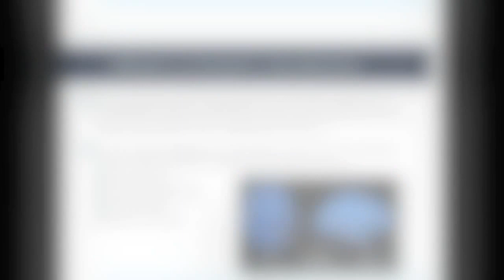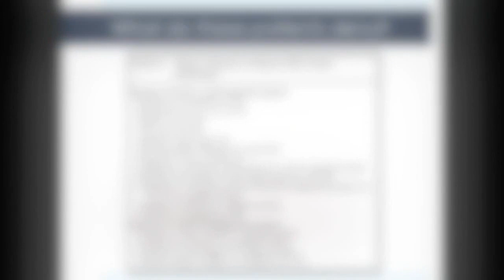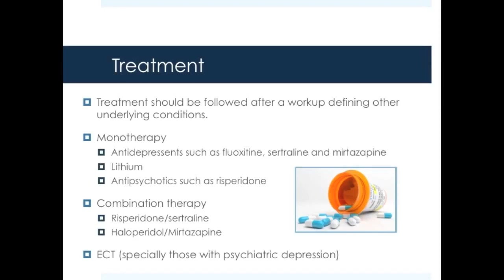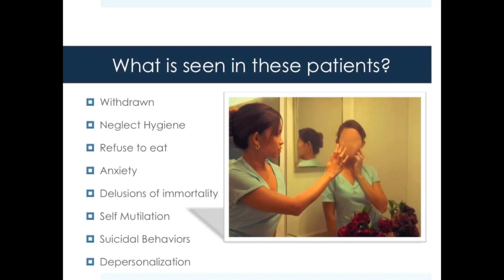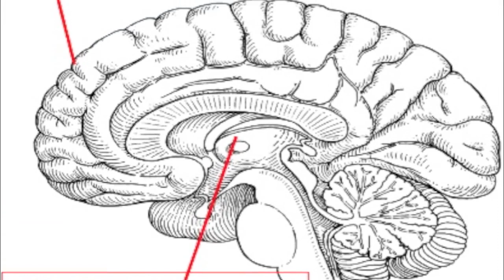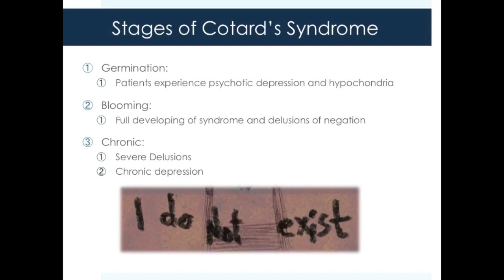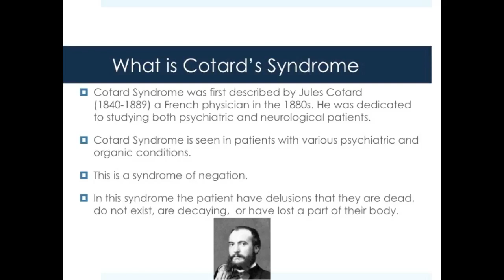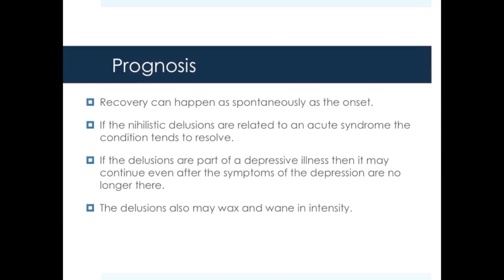Cotard's Syndrome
Broadcast on 02/12/16 A severe motorbike accident left Warren McKinley with an incredibly rare psychological .

There are people who are alive, but who are convinced they are dead. It's called Cotard Syndrome and it's one of the most bizarre and intriguing disorders we've .

In this clip we see a Capgras' delusion patient, a condition presumably caused by impaired connections between the visual areas of the temporal lobe and the .

A mental illness that makes the patients believe that they are dead. RELATED INFO: